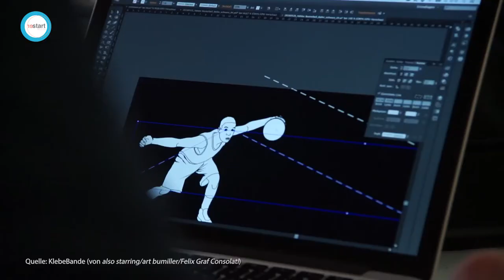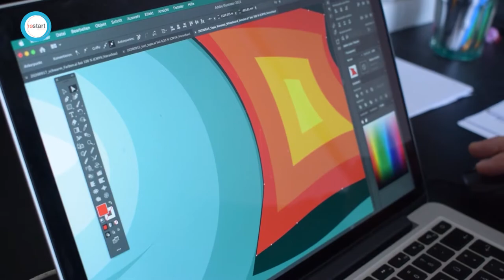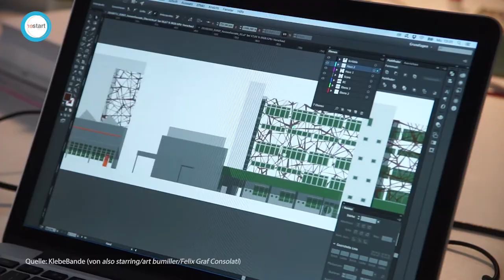Berlin, bei dir klebt´s doch! Tape-Art aus der Hauptstadt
Hi! Das ist restart.Berlin - Ein Format von Journalismus-Studierenden über Kultur, Innovation, Politik und alles, was uns sonst noch interessiert!